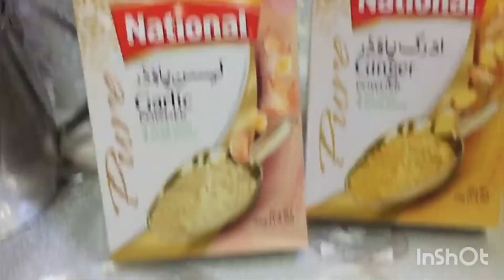MY FAVORITE BROAST CHICKEN AND CHIPS RECIPIE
broast chicken n chip,
broaster chicken and more,
broasted chicken review,